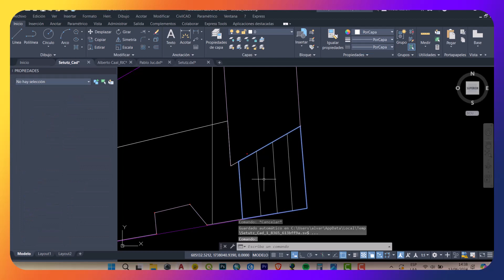Division de terreno en autoCAD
División de parcelas en partes iguales